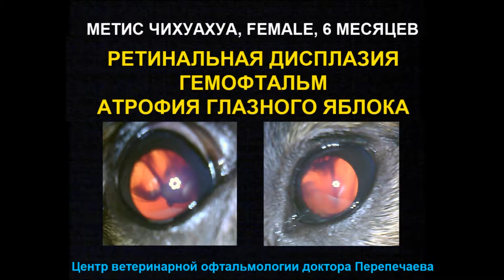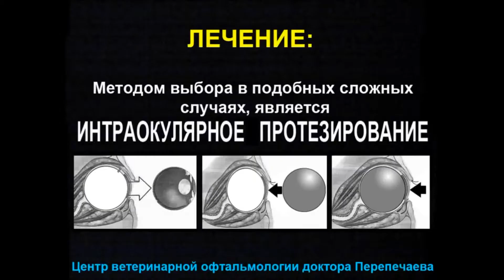Протезирование глаз у собаки. Чихуахуа 6 месяцев Гемофтальм.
Наследственное заболевание глаз у собаки Ретинальная дисплазия, Гемофтальм, отслоение сетчатки. Протезирование глаз у собаки. Двусторонняя слепота. Клинический случай: чихуахуа 6 месяцев.